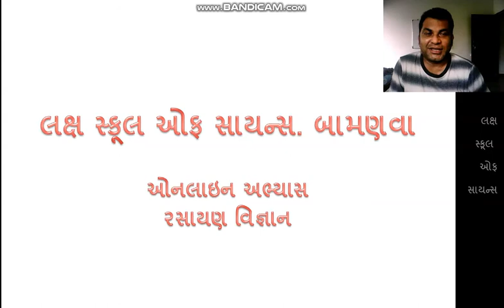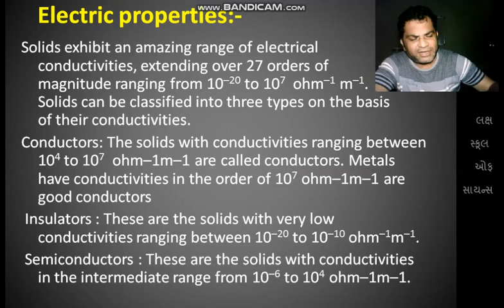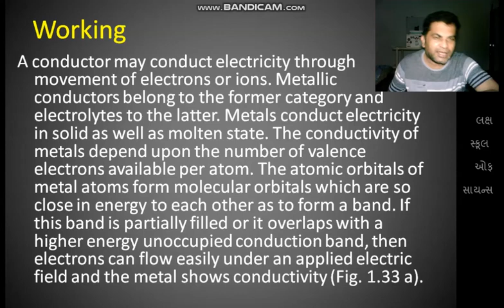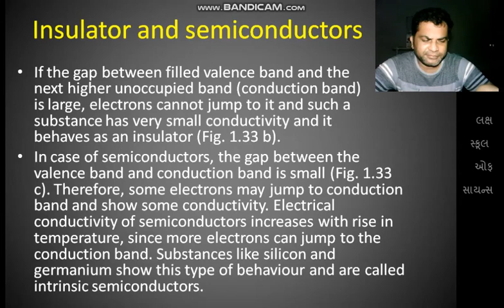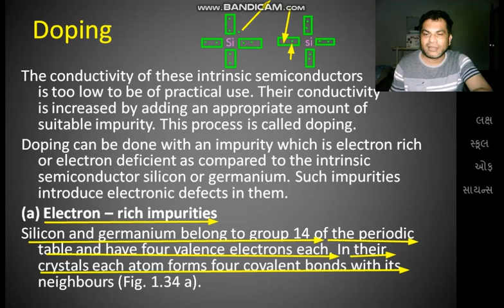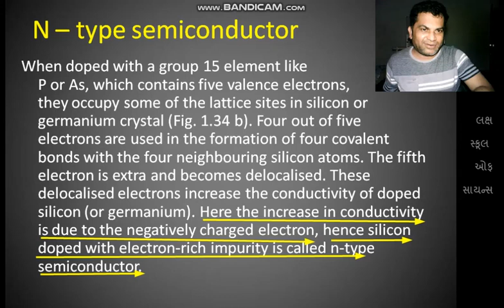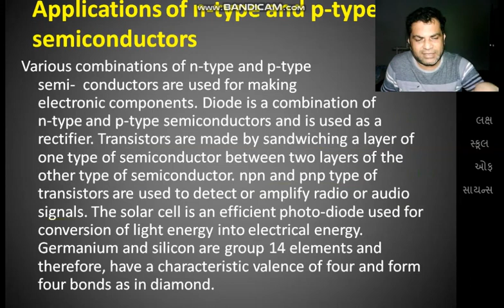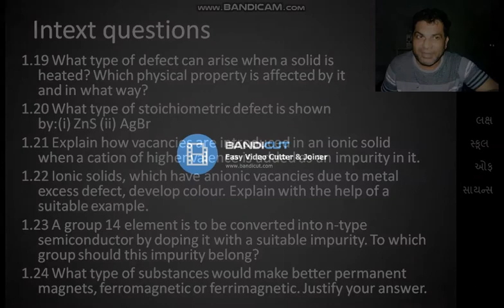12 EM Chemistry Lesson 1 Lecture 20 Electric property Date 07/08/20